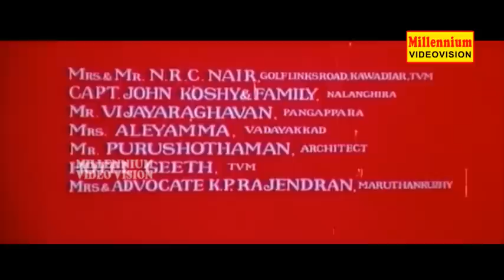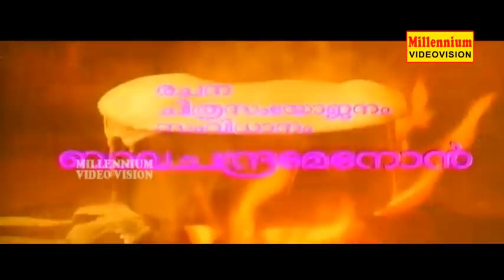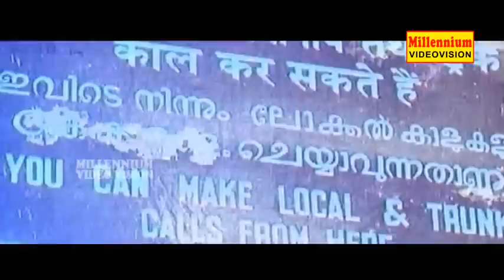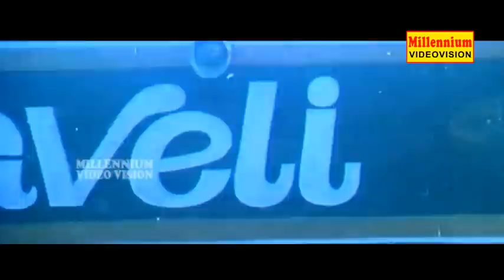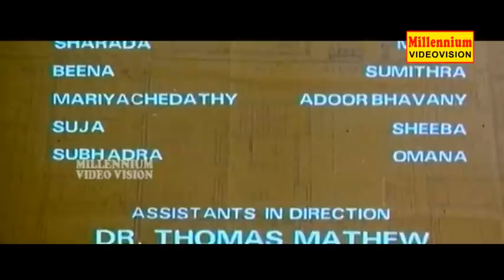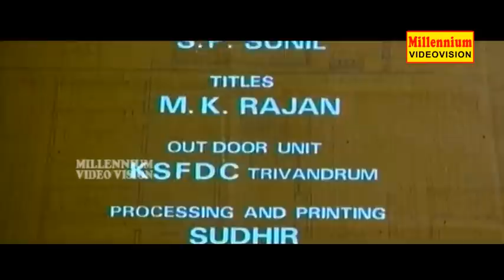Achuvettante Veedu | Malayalam Full Movie | Nedumudi Venu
Directed by Balachandra Menon,Produced by A. V. Govindankutty,